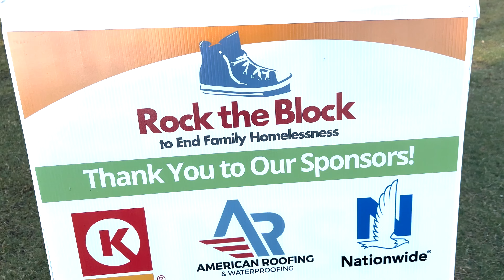UMOM Rock the Block- 2024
UMOM New Day Center's Annual fundraising walk event to end family homelessness. Presented by Circle K.